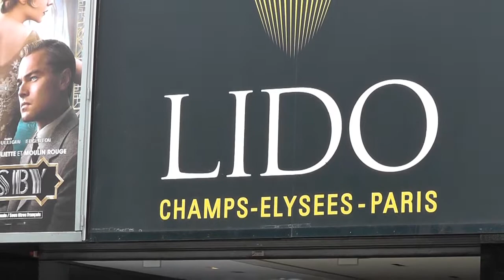Paris: Streifzug über die legendäre Avenue des Champs-Élysées. Foray through the legendary avenue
the music of this vid was made with Keyboard Yamaha PSR E443
George Souls bereist die Welt mit Musik. Du kannst dabei sein!
George travels around the world with music
Den heutigen Namen trägt die Avenue des Champs-Élysées seit 1789. Er bedeutet „Allee der elysischen Felder“ und leitet sich ab von dem gesegneten Gefilde Elysion, wohin laut griechischer Mythologie auserwählte Helden versetzt werden. Die mit Bäumen gesäumte Promenade wurde Grand Cours genannt und ist nicht mit dem Cours-la-Reine zu verwechseln. Sie trug zuerst die offizielle Bezeichnung Grande Allée du Roule (1670), dann Avenue du Palais des Tuileries (1680), schließlich im unteren Bereich Avenue de la Grille Royale und im oberen Avenue de Neuilly (1778).
Im unteren östlichen Bereich ist die Avenue beiderseits von einer Parkanlage gesäumt, dem Jardin des Champs-Élysées. Dort befinden sich zwei ehemalige Ausstellungshallen der Weltausstellung des Jahres 1900, der Petit Palais mit dem städtischen Museum der schönen Künste und der Grand Palais mit dem Palais de la Découverte genannten wissenschaftlichen Museum. Nördlich davon greift der Garten des Élysée-Palastes, seit 1873 Amtssitz des französischen Staatspräsidenten, in den Jardin des Champs-Élysées über. Unweit davon ist das Théâtre Marigny zu finden, etwas weiter westlich das Théâtre du Rond-Point. Das Théâtre des Champs-Élysées liegt in einer Seitenstraße.
Jenseits der Straßenkreuzung des Rond-Point des Champs-Élysées ist der obere, westliche Abschnitt der Champs-Élysées mit Geschäften, Kinos, Cafés und Restaurants gesäumt, wie beispielsweise dem Fouquet’s.
Die Axe historique führt weit über die Länge der Champs-Élysées hinaus. Sie beginnt im Osten beim Palais du Louvre (erbaut im 12. Jahrhundert) und dem Arc de Triomphe du Carrousel (erbaut 1807–1809) und setzt sich durch den Tuileriengarten fort bis zur Place de la Concorde mit dem Obelisk von Luxor. Dort beginnt die Avenue des Champs-Élysées, an deren westlichem Ende der Arc de Triomphe (erbaut 1806–1836) mit dem Grabmal des unbekannten Soldaten zu finden ist. Hier schließen sich die stadtauswärts führende Avenue de la Grande Armée und jenseits der Stadtgrenze im Vorort Neuilly-sur-Seine die Avenue Charles-de-Gaulle an. In dessen Verlängerung führt die Brücke Pont de Neuilly über die Seine in die Satellitenstadt La Défense (ab 1958), wo die Sichtachse mit der Grande Arche (eröffnet 1989) ihren vorläufigen Abschluss findet.
The avenue runs for 1.91 km (1.18 mi) through the 8th arrondissement in northwestern Paris, from the Place de la Concorde in the east, with the Obelisk of Luxor, to the Place Charles de Gaulle (formerly the Place de l'Étoile) in the west, location of the Arc de Triomphe. The Champs-Élysées forms part of the Axe historique.
The lower part of the Champs-Élysées, from the Place de la Concorde to the Rond-Point, runs through the Jardin des Champs-Élysées, a park which contains the Grand Palais, the Petit Palais, the Théâtre Marigny, and several restaurants, gardens and monuments. The Élysée Palace, the official residence of the Presidents of France, borders the park, but is not on the Avenue itself. The Champs-Élysées ends at the Arc de Triomphe, built to honour the victories of Napoleon Bonaparte.
Source: Wikipedia